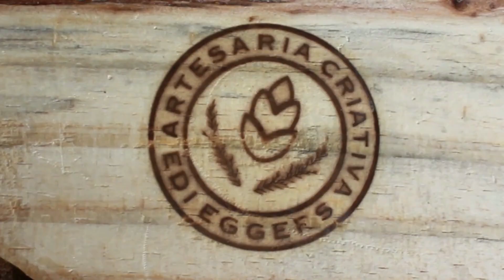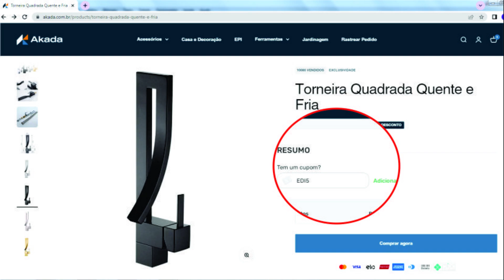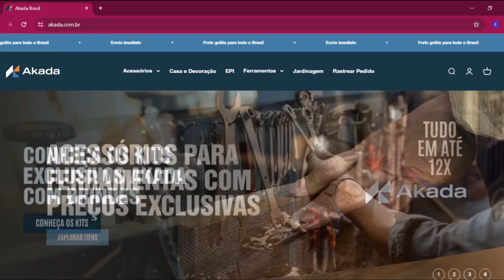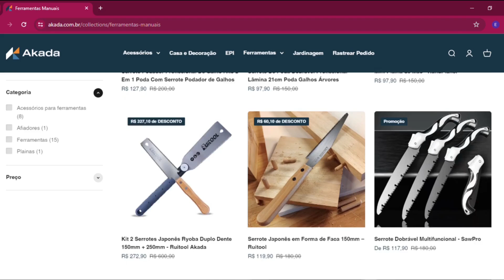Novidades e presente para você da @akadabrasil !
Oie pessoal, mês de Julho, mês do meu aniversário e aniversário dos nossos parceiros da Akada!
Mas a festa quem faz é você!
Eles estão com um novo site, com muitos produtos novos, muitas peças legais para sua casa ou jardim, muitos artigos e ferramentas para presentear seu pai, seu irmão ou seu amigo e ainda você pode utilizar nosso cupom, é só digitar EDI5, que você ganha um desconto em suas compras!
Confere o link abaixo dos campeões de venda e também das novidades imperdíveis para você!

Lembrando que nossos vídeos saem toda terça e sábado sempre às 18 horas!